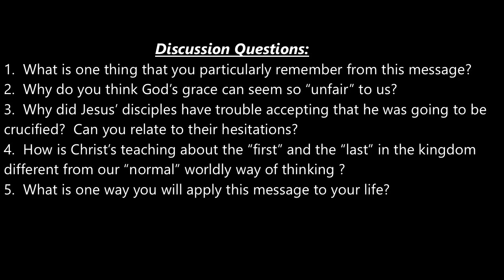October 20 message - "Crazy Talk" (Matthew 20:1-19)